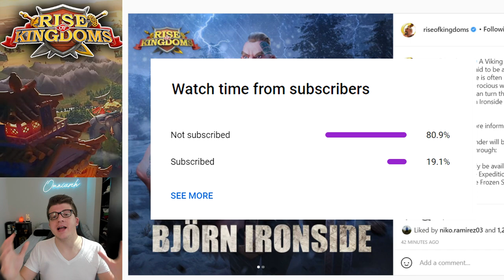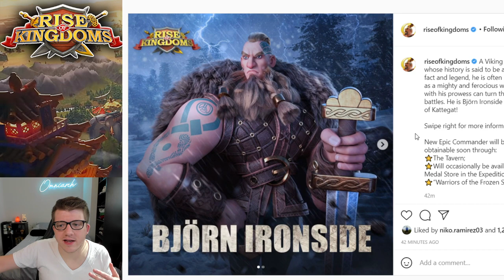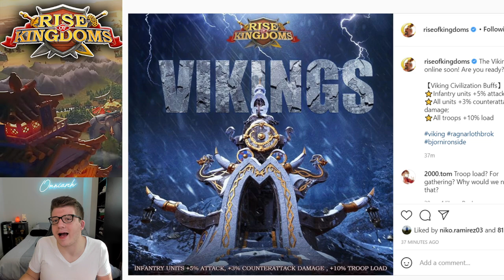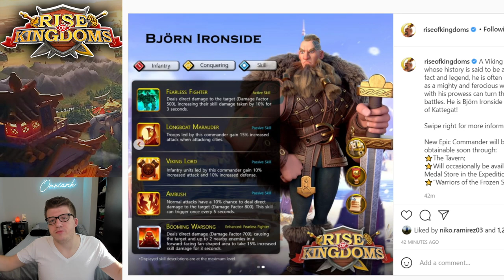Rise of Kingdoms: Vikings Are BORING? Bjorn & Ragnar Opinion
⚔ GET RISE OF KINGDOMS FOR PC! Rise of Kingdoms: Vikings Are BORING? Bjorn & Ragnar Opinion
📚 MY BOOK!

This video was inspired by many videos I've seen discussing Vikings in Rise of Kingdoms, especially the video "New Viking Commanders Ragnar and Bjorn Skill Reveal in Rise of Kingdoms" by Chisgule Gaming

If you want to see some crazy spending, check out the video "Spend $92,000 in 6 MINUTES on a MOBILE GAME! (Rise of Kingdoms)" by Omniarch

If you want to see a GOOD use of Epic and Legendary commanders, check out the video "Rise of Kingdoms BEST EPIC & LEGENDARY PAIRS! Best Commanders in Rise of Kingdoms for F2P Players!" by Omniarch

Real-Time Battles

Exploration & Investigation